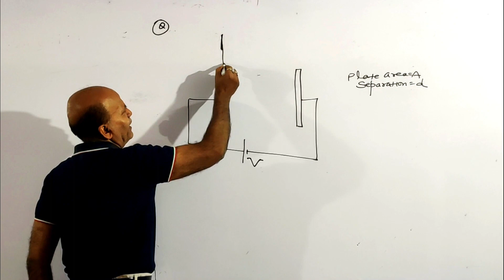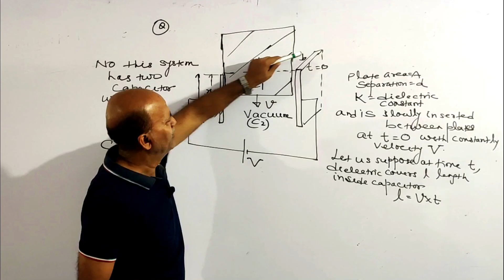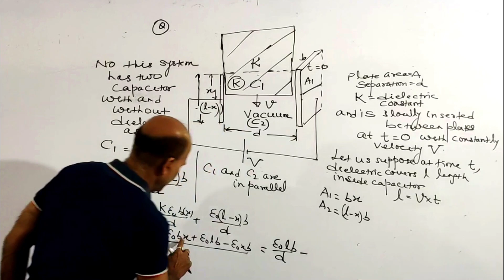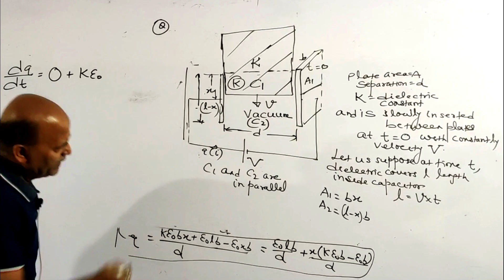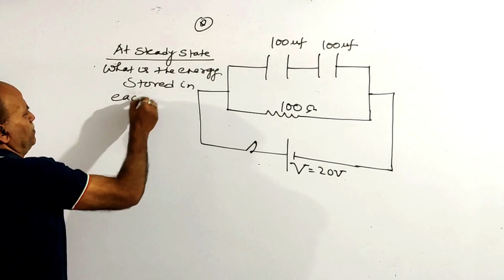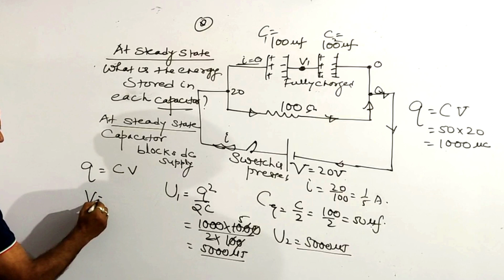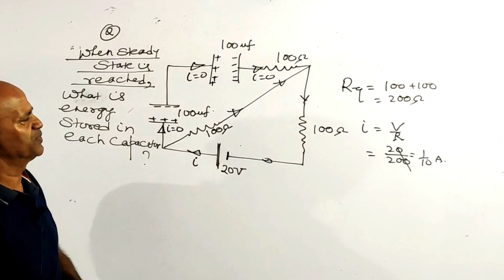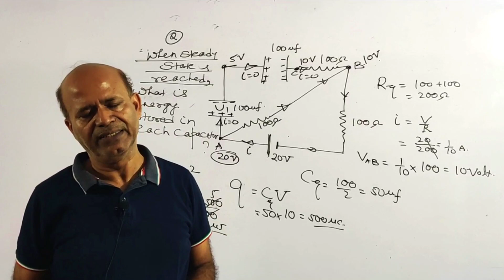Varying Capacitance due to Dielectric | Capacitor-V | Lecture 23 | Electrostatics | By S Kumar Sir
Physics Faculty
Trimurti Vision Classes
JEE Mains/Advanced/NEET